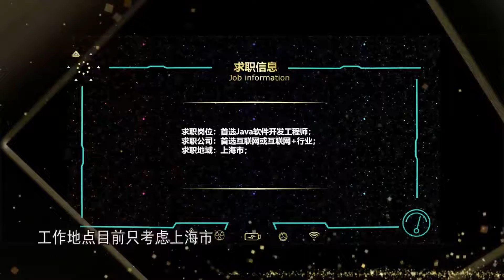求职者为面试精心准备，用一天时间准备几十秒自我介绍丨非你莫属